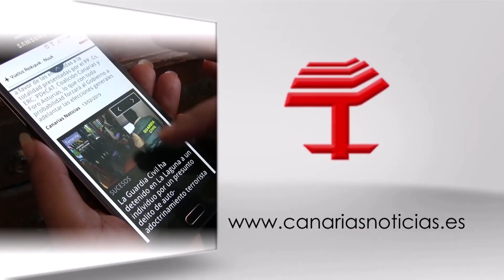Zárate, un barrio de Las Palmas de Gran Canaria totalmente abandonado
El PartidoPopular de LasPalmasdeGranCanaria denuncia, en este vídeo, el abandono, en cuanto a los servicios municipales, del populoso barrio de Zárate.